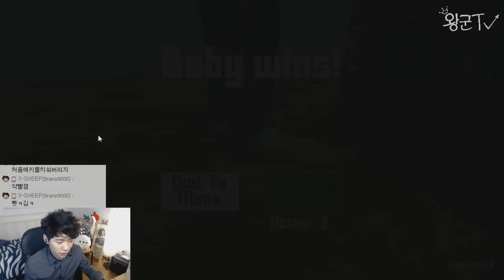아기의 자살을 막아라!! 느그 아부지 뭐하시노!!(Who's your daddy) 0화(연습)